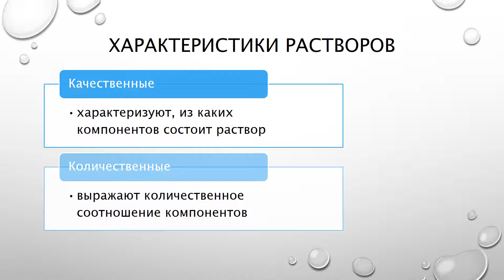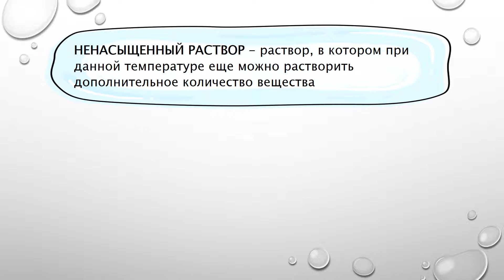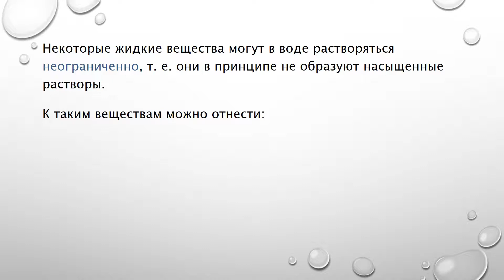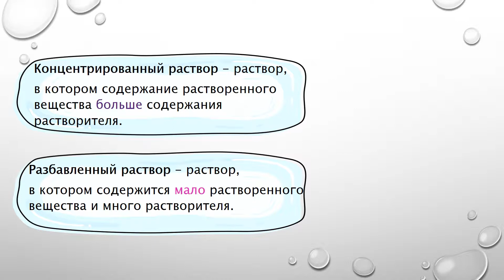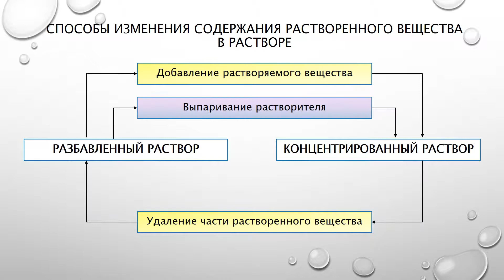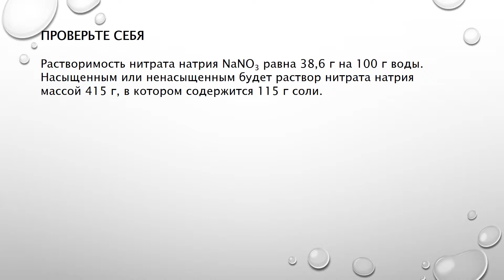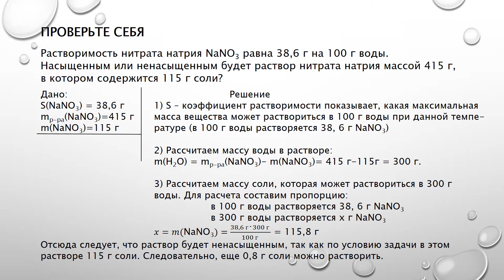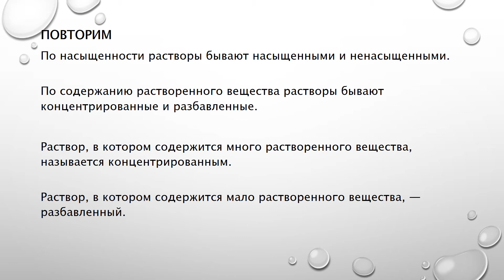Растворы. Тема 40. Качественные характеристики растворов